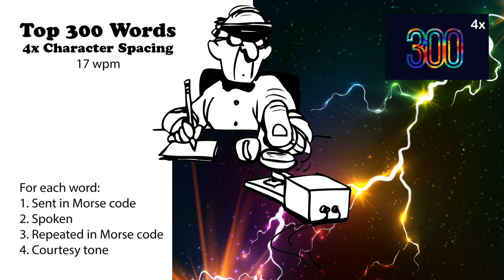4x Character Spacing - Top 300 Words - 17wpm